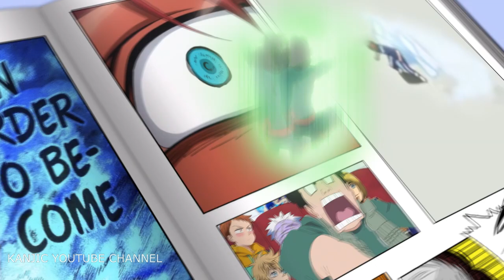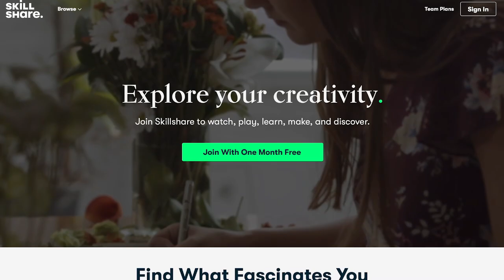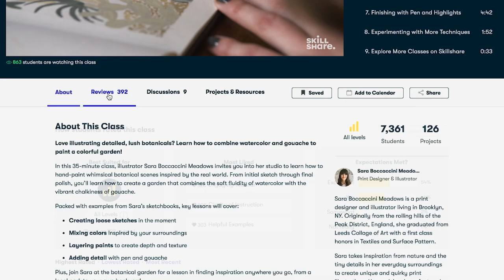One Punch Man Season 3 Full Release Date Report With New Studio MAKES NO SENSE!